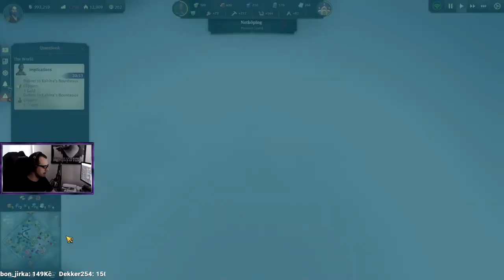Dr.Z hraje... Anno 1800 CZ 25 - Zlato (15.5.)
═╣ STREAMY ╠═

═╣ PODPORA KANÁLU ╠═

═╣ POPIS ╠═

Další pokračování populární budovatelské série Anno se konečně vrací do historického období a přichází nejen s dobře známou a tolik milovanou hratelností, ale také s nádhernou grafikou, na kterou se vydržíte dívat hodiny. Anno 1800 je výborný pokračováním legendární strategické série.

═╣ HRA NA UPLAY ╠═

═╣ STEAM SKUPINA ╠═

═╣ MOJE SESTAVA ╠═

Paměť ► 16GB
Graf. karta ► GTX 1060 6GB
SSD ► 120GB

═╣ SOCIÁLNÍ MÉDIA ╠═

═╣ SPŘÍZNĚNÉ KANÁLY ╠═

═╣ PRAVIDLA KOMENTÁŘŮ ╠═

1) Žádné vulgarismy a urážky.
2) Žádné trollování a flame.
3) Žádné spoilery.
4) Žádná politika.
5) Žádný backseat gaming.